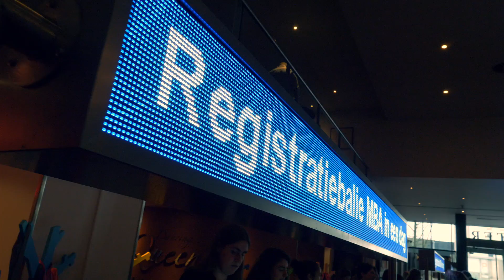Aftermovie - MBA in één Dag 2019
Spreker:
Ben Tiggelaar

Datum:
16, 17 en 18 april 2019

Locatie:
Beatrix Theater | Utrecht

Aantal deelnemers:
3000

Opdrachtgever:
Denkproducties